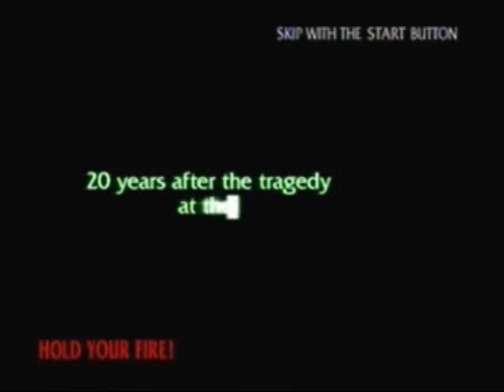ALEXDUQUEBEC The House of the Dead III ( XBOX ) Test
Un scientifique un rien dérangé voulait sauver son fils, mais la potion qu'il a créée a eu pour conséquence de transformer la presque totalité de l'humanité en zombies. Vous voilà donc arpentant les couloirs d'un sinistre manoir, armé d'une pétoire. A vous de faire comprendre à ces sympathiques cadavres ambulants que le patron ici, c'est vous. Editeur Infogrames Développeur Sega Type Tir Sortie Mars 2003